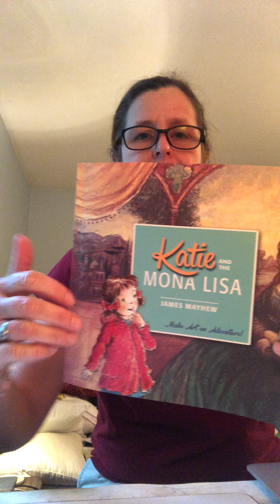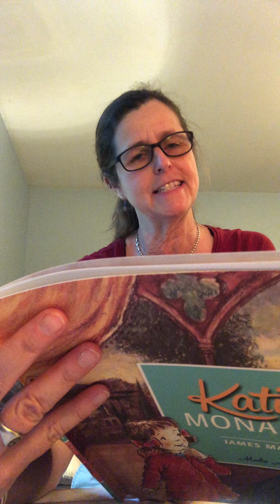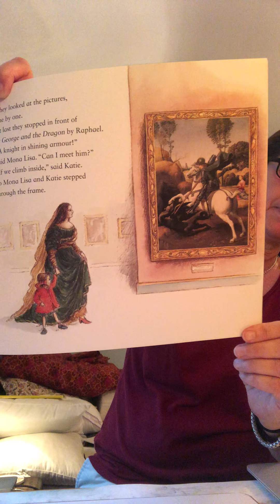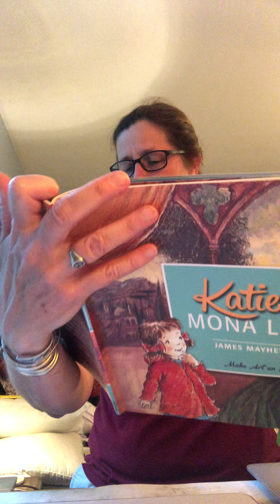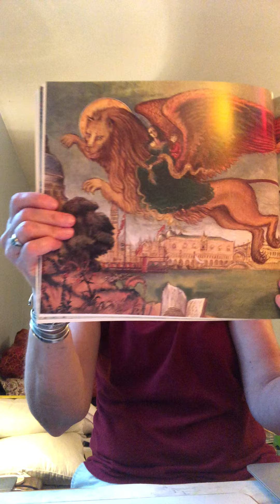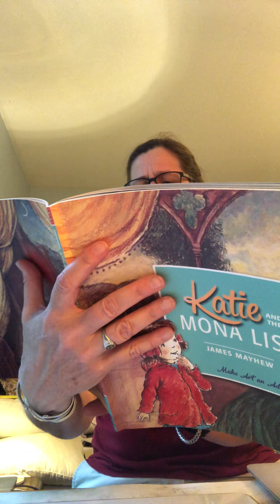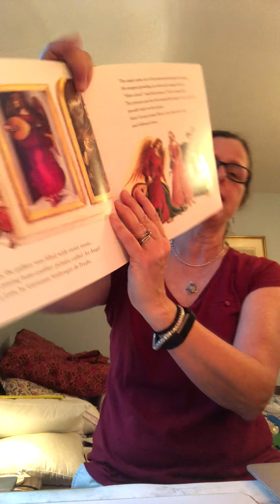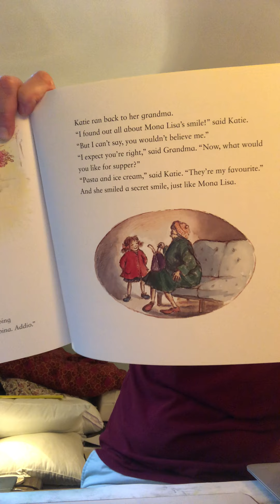katie&mona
This is a book in a series by Keith Mayhew about a little girl that has art adventures at a museum.  This one is about the painting of Mona Lisa.